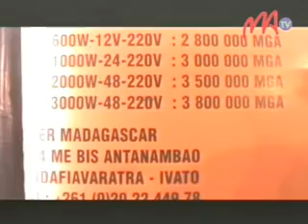11 FIM ITW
F a h o m b i a z a n a ,   i o   n o   a z o   i l a z a n a   i r e o   5   a n d r o   n i s i a n ' i l a y   h e t s i k a   a r a - t o e k a r e n a   F o i r e   I n t e r n a t i o n a l e   d e   M a d a g a s c a r   i z a y   n o t o n t o s a i n a   n y   1 5   h a t r a m i n ' n y   1 7   m e y   l a s a   t e o ,   t e t s y   m i n ' n y   P a r c   d e s   e x p o s i t i o n s   e t s y   a m i n ' n y   F o r e l l o   T a n j o m b a t o .